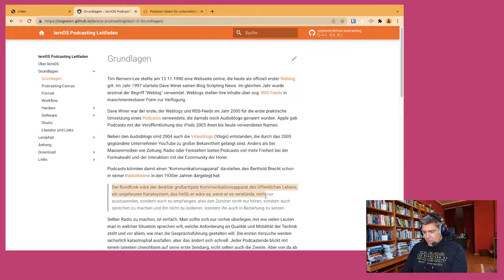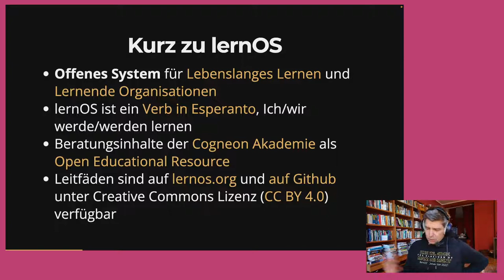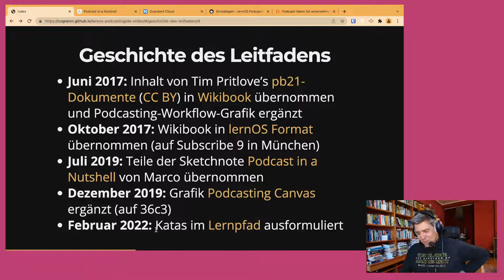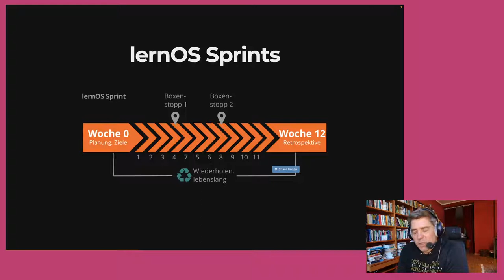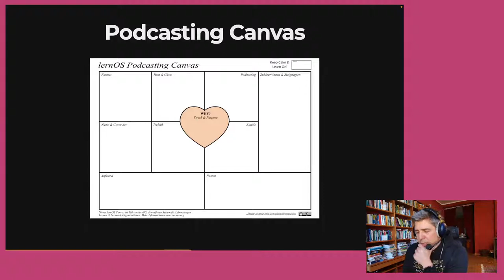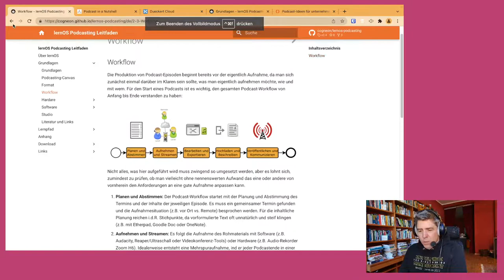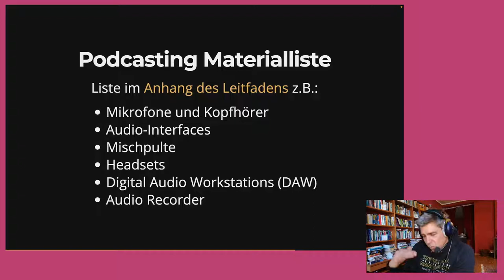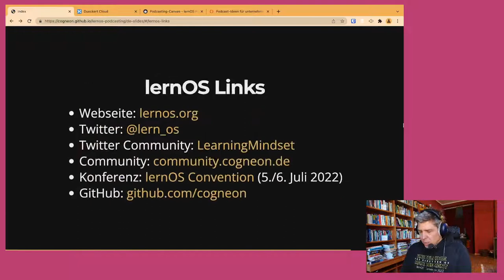lernOS Podcasting - Eine Einführung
Aufzeichnung der Vorstellung des lernOS Podcasting Leitfadens bei LEX Learning From Experts der Deutschen Telekom am 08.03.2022